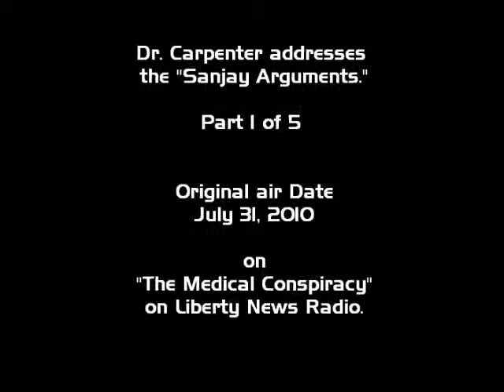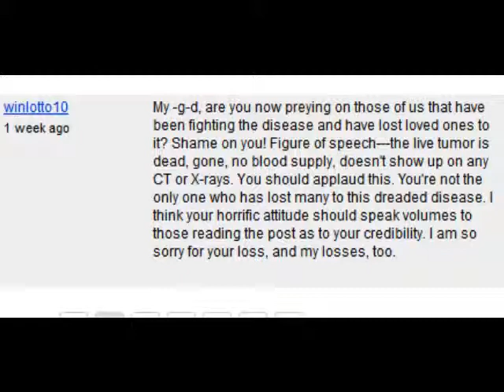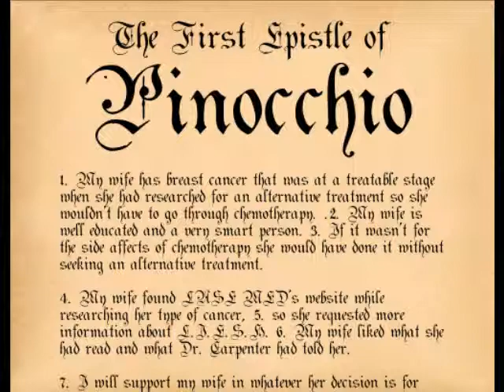(Edited) Dr. Carpenter addresses the "Sanjay Arguments," pt 1/ 5.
From the July 31, 2010 episode of "The Medical Conspiracy" radio show, on Liberty News Radio. All audio content is the exclusive property of The Medical Conspiracy, Lase Med Inc., and Dr. Antonella Carpenter PhD. The pictures of the offender have been removed from the original video, which was removed by YouTube due to a complaint filed by the offender, whose face we had the highly mitigated gall to show in the banned version.